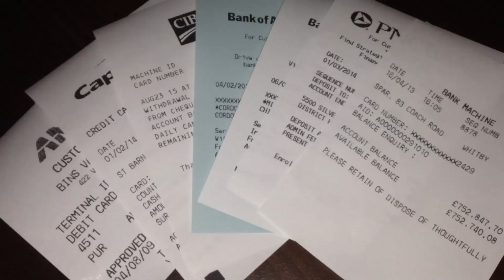Willful Defaulters in India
This video will enlighten about the Top Willful Defaulters in India and how does it affect Public.